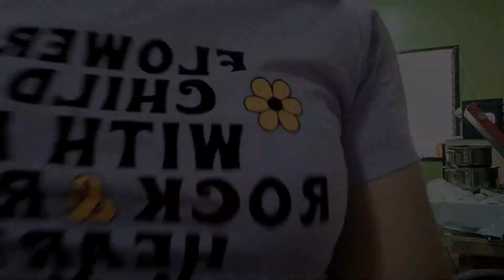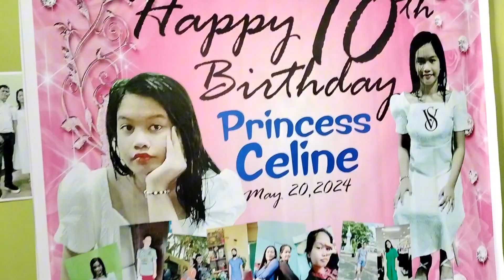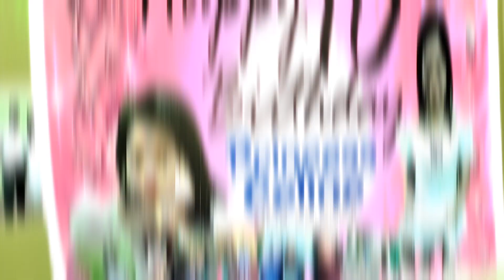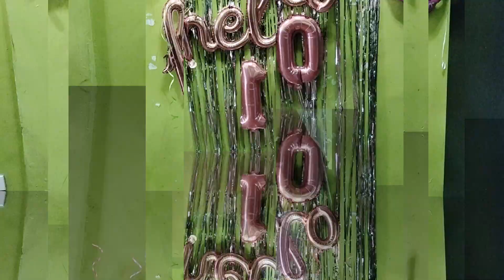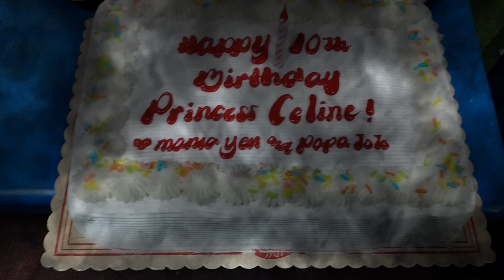DIY Photoshoot and Decor sa Birthday ni Princess Ko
Hello everyone.